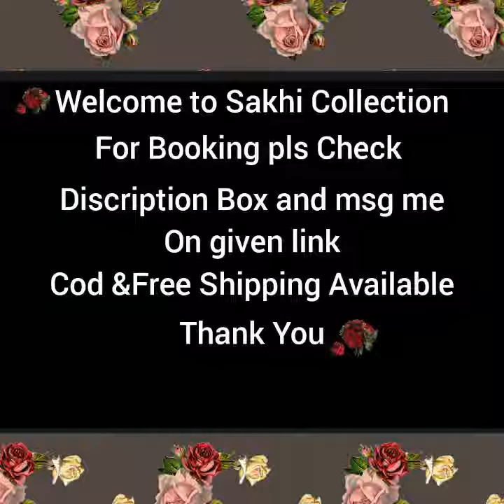Bollywood style designer sarees collection || cash on delivery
Fake user don't msg me .